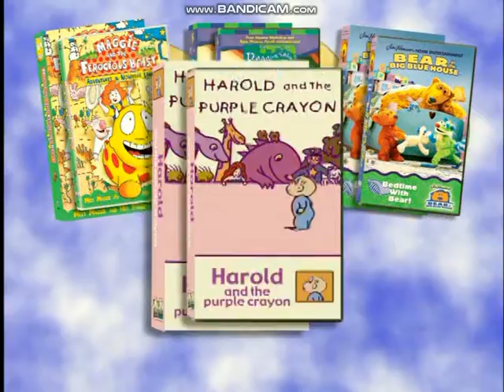Previews from The Wubbulous World of Dr. Seuss: The Cat's Musical Tales 2004 DVD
Here's the 2004 DVD of The Wubbulous World of Dr. Seuss: The Cat's Musical Tales.

Previews:

Family Fun
The Swan Princess Collection